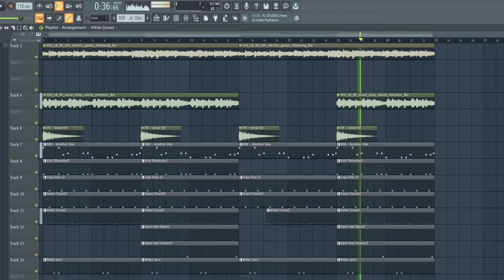pov: you click on a type beat in 2017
those were some rough times fr